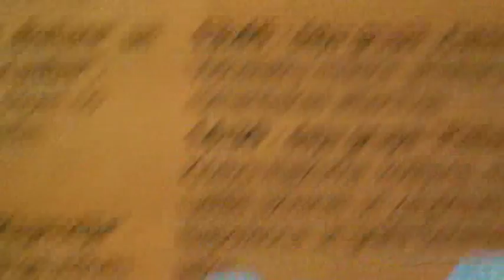M2U03969 RĪGAS SVĒTKI 16.08.2015 VĒSTURES UN KUĢNIECĪBAS MUZEJĀ